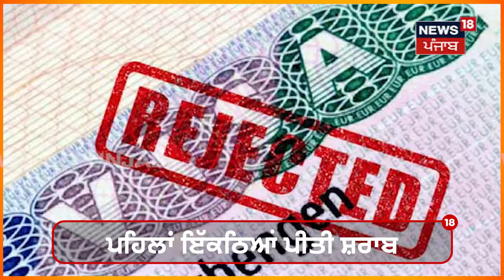Kapurthala News : ਪਤਨੀ ਨਾਲ ਸੀ ਦੋਸਤ ਦੇ ਨਾਜਾਇਜ਼ ਸਬੰਧ, ਸ਼ਖਸ ਨੇ ਆਪਣੇ ਯਾਰ ਦਾ ਕੀਤਾ ਕਤਲ | Murder | Police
News18 ਪੰਜਾਬ/हरियाणा/हिमाचल एक क्षेत्रीय न्यूज़ चैनल है जिसपर ਪੰਜਾਬ, हरियाणा, हिमाचल, देश एवं विदेश की खबरें प्रकाशित की जाती हैं | समाचारों क साथ-साथ इस चैनल पर समकालीन विषयों पर वाद-विवाद एवं विशेष सीरीज भी प्रकाशित होती हैं जो की काफी रोचक एवं सूचनापूर्ण हैं | n18oc_Kapurthala